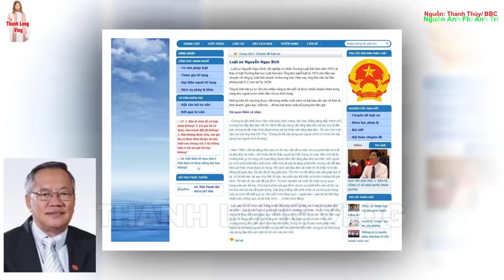🔴Tin Mới! Tiếng Nói Ngay Lúc Này của Đức Giám Mục Phaolô Nguyễn Thái Hợp, Xin Cầu Nguyện cho Ông GB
1.MỤC ĐÍCH.